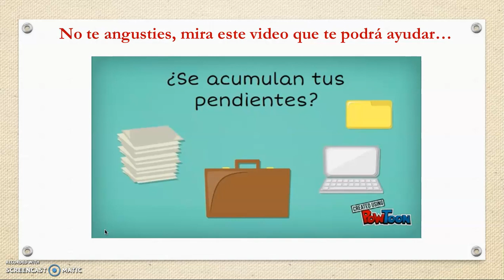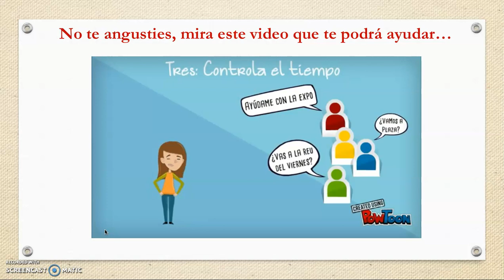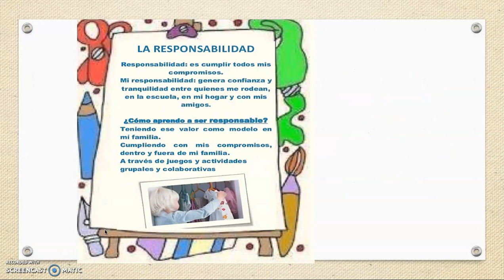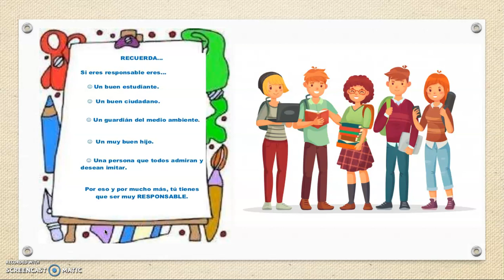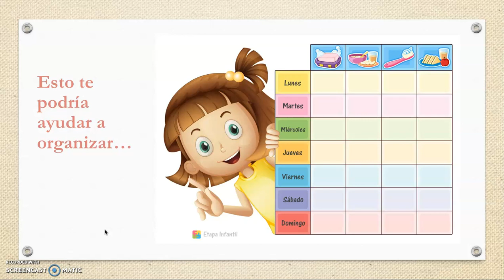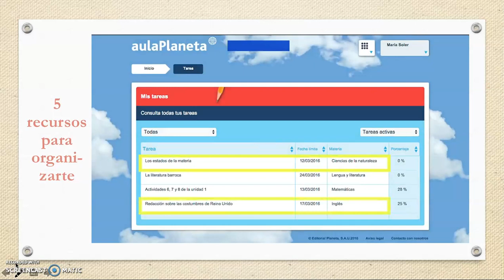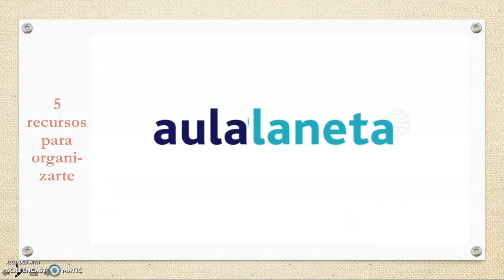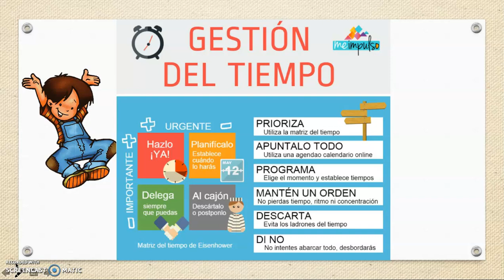ME ORGANIZO Y APRENDO MEJOR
En este video aprenderás a organizarte mejor para que te vaya bien tanto en tu vida personal como en tus estudios.

Agradecemos a los videos de Aula Planeta y a Oficina de Servicio de Orientación al Estudiante de la Facultad de Derecho.